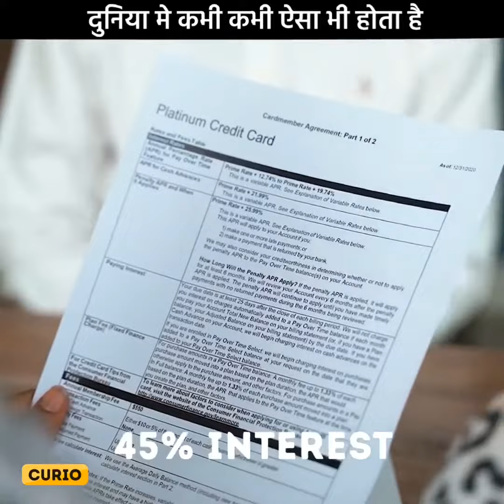This person robbed bank by legally. 🏦🏦🏦🏦🏦🏦💸💸💸💵💵💵💶💶💶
video source from : curio